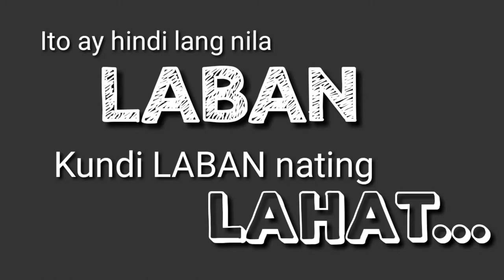KAMUSTA KAYO? STAY HOME PO TAYO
Simpleng mensahe pra sa mga kababayan natin na makukulit,,heheh,,